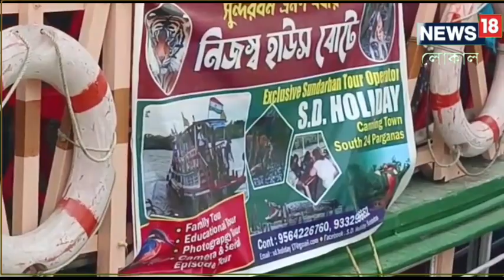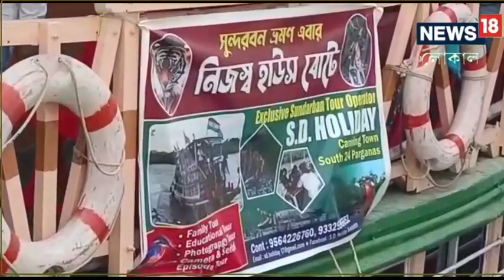New Year 2023 | বর্ষবরণের রাত লঞ্চে নদীবক্ষে কাটাতে চান? এখানে তাহলে আসতেই হবে... | Local18 Bangla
New Year 2023 Party: বাঙালি শীতে একদিকে যেমন পিকনিকে মেতে থাকা, অন্যদিকে টুকটাক বেড়িয়ে পড়া আলাদা মাত্রা এনে দেয়। নতুন বছর আসতে আর কয়েকটা দিন বাকি, সেই দিন কাটান নদীবক্ষে।